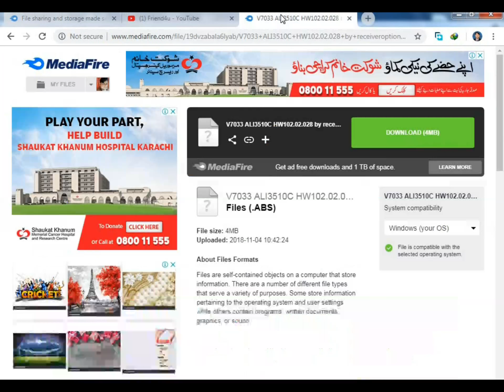ALI 3510C 102 02 028 V 7033 NEW SOFTWARE 2019 UPGRADE WITH USB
Hi Friend i Am Snaullah Khan
My channel FRIEND4U
Published Different Topics

Types Of Videos Such As Related Making Money,
Dish setting,
Technical Tips And IT Information Technology, Tutorials,
How To Earning Money,
How To Setting Of Dish, Satellite.

Mobiles Apps And Software,

And Wow To Grow Or Popular Your Channels And Many Others.
TRICKS:
Life  Guide Lines.

If You Get Experience This Means
In URDU, Punjabi, HINDI and ENGLISH
Please Support My Chanel
FRIEND4U